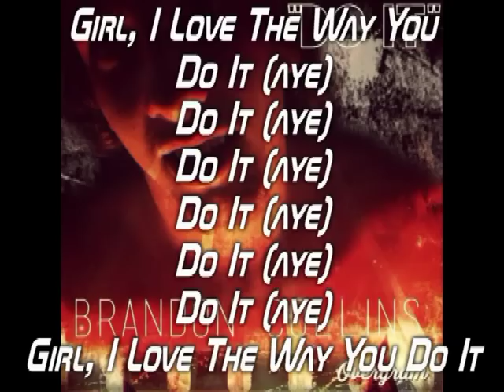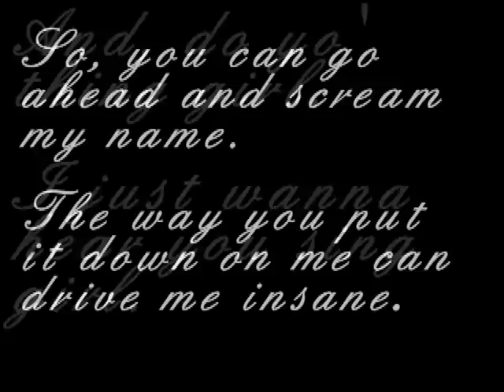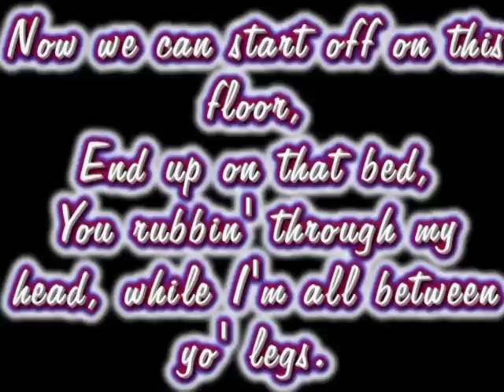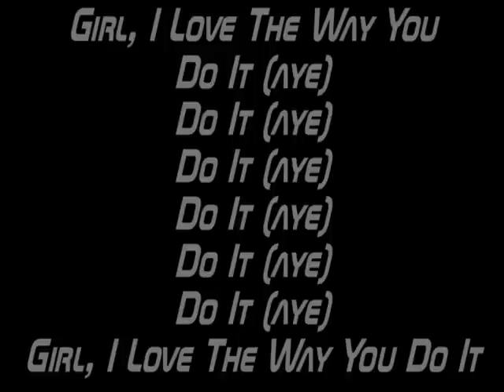Brandon Collins - "Do It" Lyric Video